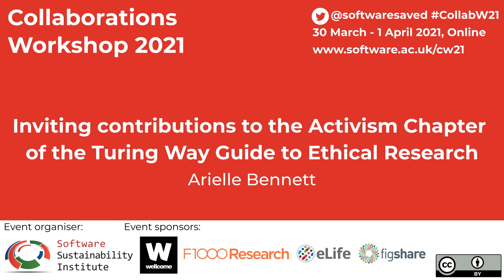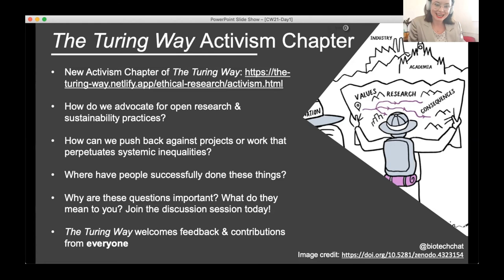Inviting contributions to the Activism Chapter of the Turing Way - CW21 Lightning Talk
Lightning Talk: Inviting contributions to the Activism Chapter of the Turing Way Guide to Ethical Research by Arielle Bennett on 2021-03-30